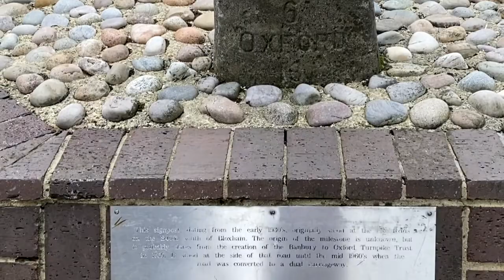WALKING AROUND OXFORD CITY - WHAT TO SEE IN OXFORD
What to see in oxford? Watch this video and discover the beauty of one of the most popular city in the UK.
The city is home to the University of Oxford, the oldest university in the English-speaking world,[5] and has buildings in every style of English architecture from late Anglo-Saxon. Oxford's industries include motor manufacturing, education, publishing, information technology and science.
I hope you enjoy this video and thank you for a leaving a comment.